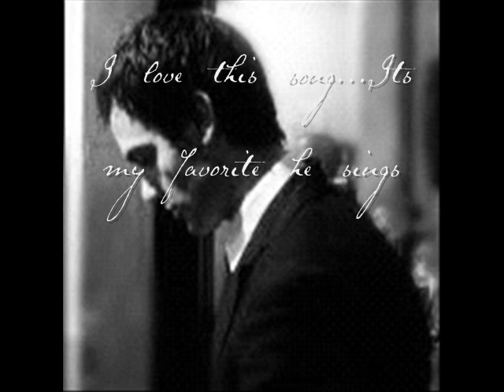Ramin 7. Constant Angel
Ramin cd ablum
7. Constant Angel
My personal favorite song he sings. I cry every time...not because of the beauty of the voice but because of the meaning in the lyrics, it makes me tear up and just cry. It's so beautiful. Thank you for making this, Mr. Karimloo.
I do not own this!! Please buy the CD it's amazing!!
Love his voice soooo much! It's like an angel. This is for addicted2broadway89 who cannot buy the CD where she is from. Please enjoy sweetheart!